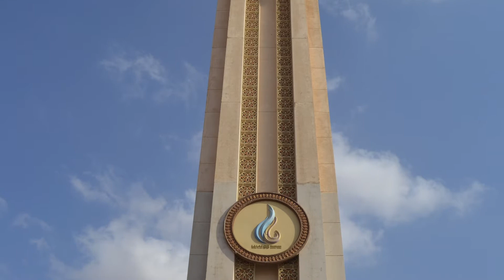Cycle Challenge 2012A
21 JAN, 2012 - Sharjah Cultural Monument Cycle Ride